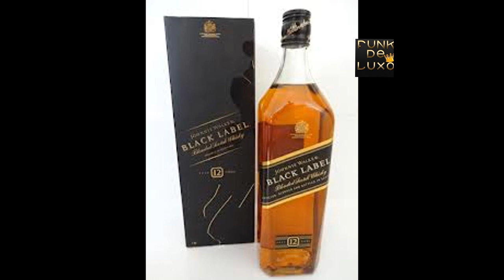Mc Colibra - Picadilha [ OFICIAL ]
Produção : [ Dj Rogério Moraes . ]
Editor : [ Matheus Silva . ]